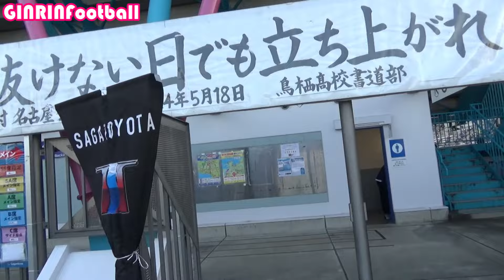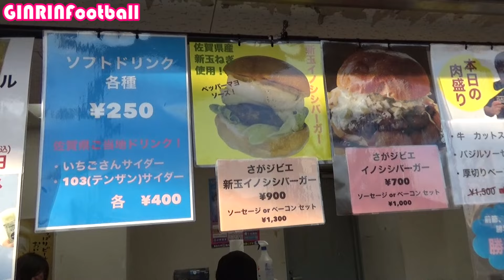【サガン鳥栖】久しぶりの3連勝を味わいたい✨✨✨